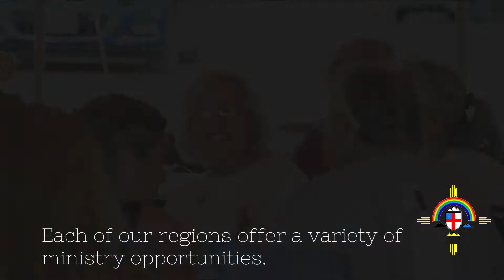Welcome to Navajoland 2018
View the surrounding land, events, and visit all the churches in the Episcopal Church in Navajoland with this short video.